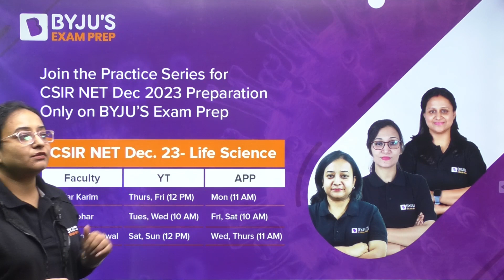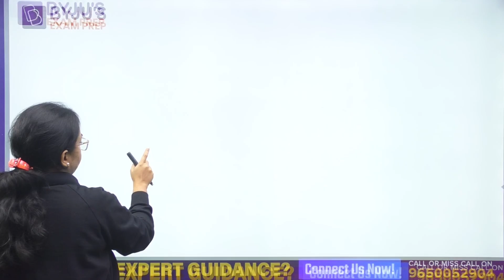Important Topics for CSIR NET Life Science | CSIR NET Dec 2023 Exam Preparation Tips | Nelofar Mam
This video will provide complete information on Expert will provide full information Important Topics for CSIR NET Life Science | CSIR NET Dec 2023 Exam Preparation Tips | Nelofar Mam

Ace CSIR NET 2023 Exam Through LIVE Classes & Notes

Talk to our Counselor, Enrol for LIVE Video Lectures & Best Online Courses for CSIR NET 2023 Exam Here

Register FREE - BYJU’S Exam Prep Workshop For Your CSIR NET 2023 Exam Preparation

🏆 Watch out Their Success Journey Here
For Complete CSIR NET Exam Revision
Clear the CSIR NET Exam with BYJU'S Exam Prep CSIR Experts. Get all updates on CSIR NET Exam pattern, syllabus and preparation strategies to enhance your performance in the CSIR-NET Exams. BYJU'S Exam Prep CSIR UGC NET is the most comprehensive exam preparation platform for CSIR NET Exam Preparation.